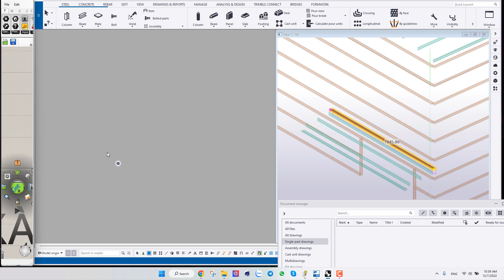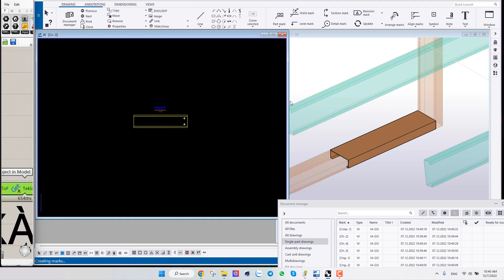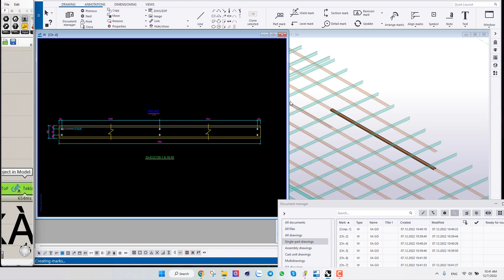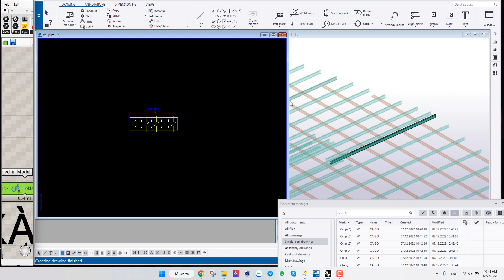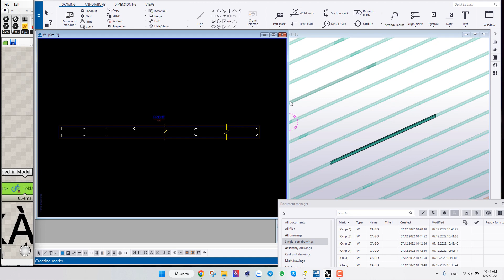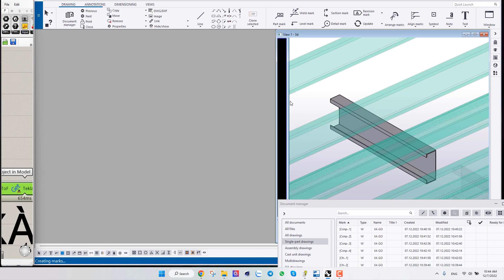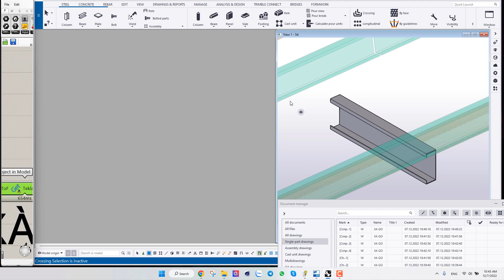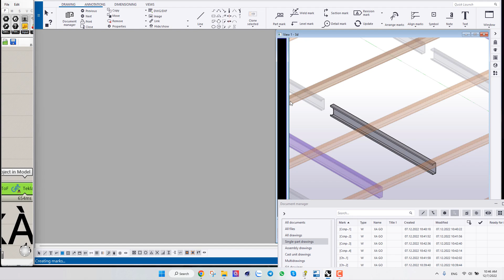Grasshopper Tekla Drawing: Automatic create 66 drawings Purlin